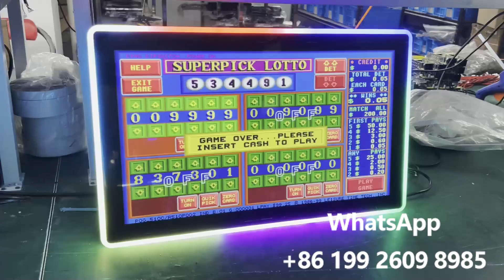23.6 inch gaming monitor promotion price for casino